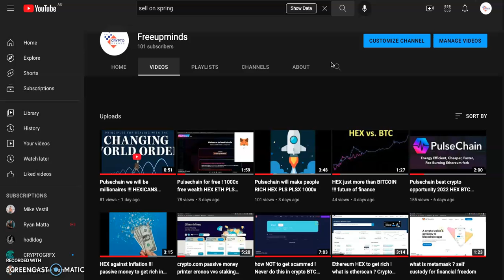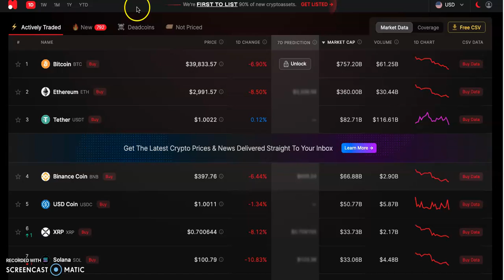Crypto is over !!!!? HEX BTC ETH PLS PLSX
Having the courage to choose uncertainty over certain misery is happy decision what will transform your life 🙏
The markets getting crushed right now and I buy up some dips and some more HEX ofcourse 🔥🔥🔥
Manifesting and believe is everything!